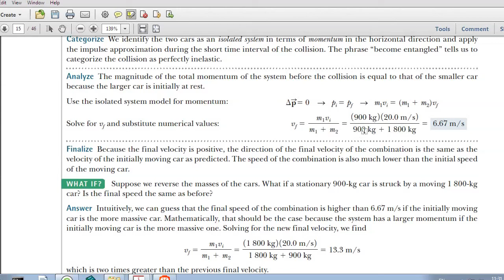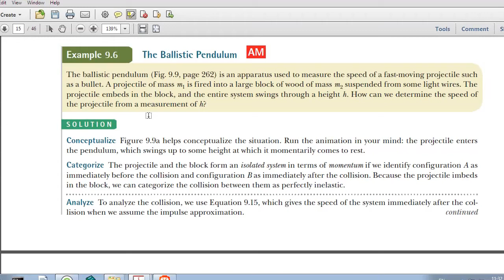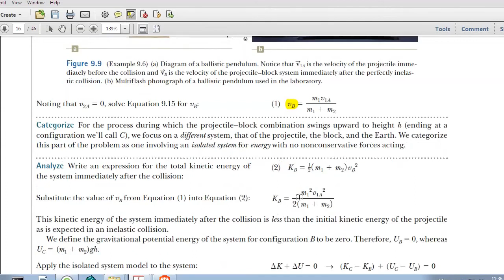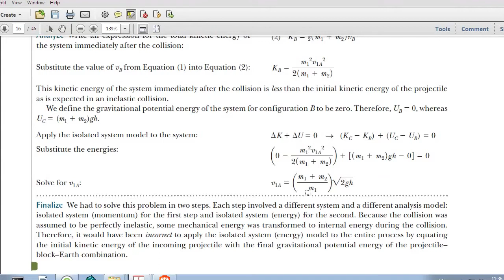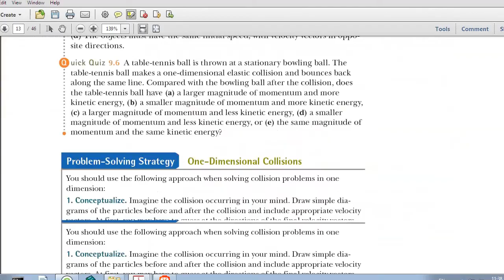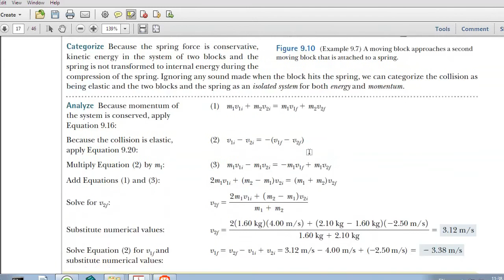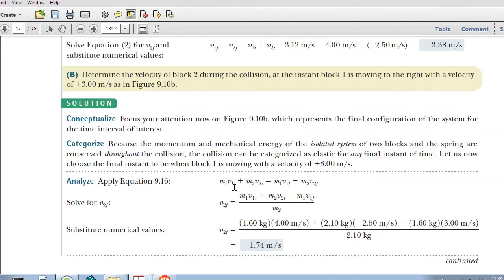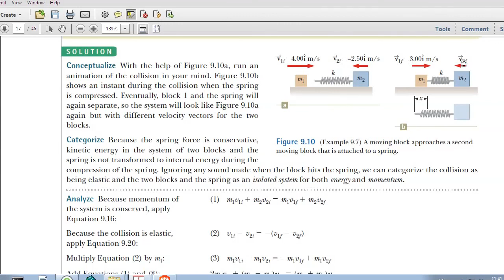General Physics I CH9 LEC26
شرح لمساق الفيزياء العامة 101 للدكتور جمال طلاع من جامعة ال البيت